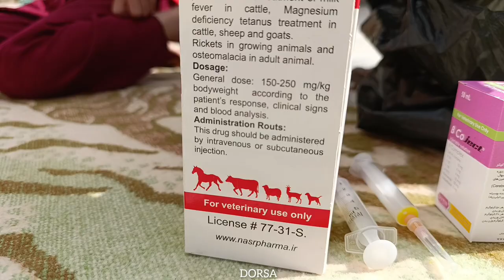The revelation of Afshin's theft with the cooperation of the operator